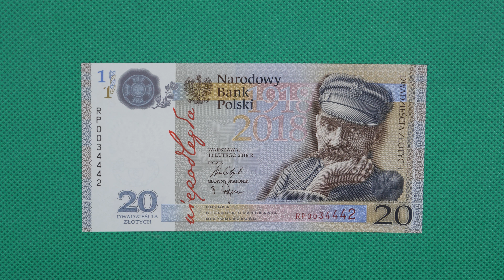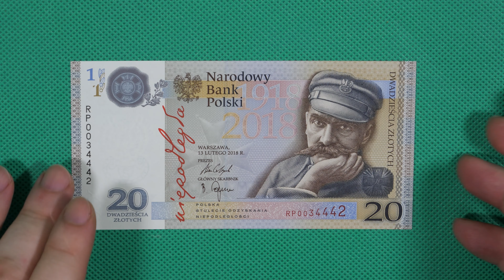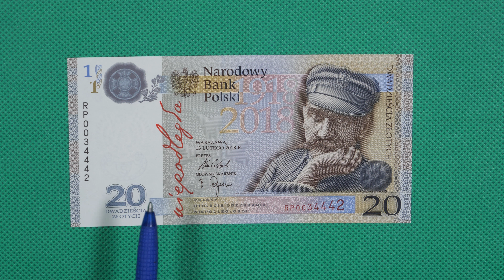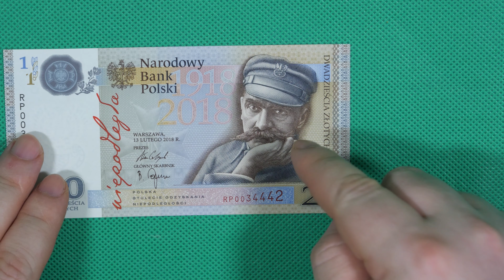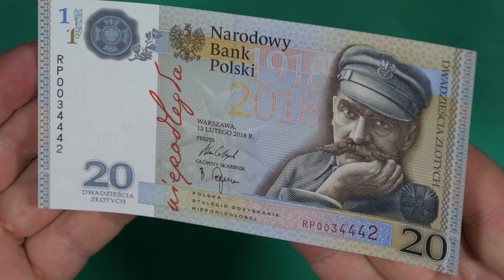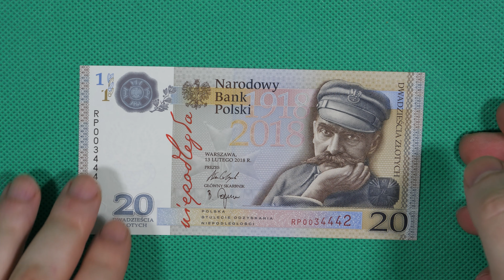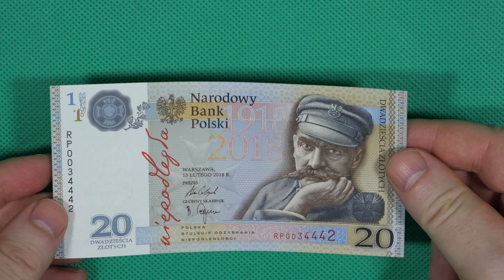Banktot 20 złotych Niepodległość - Numizmatyka